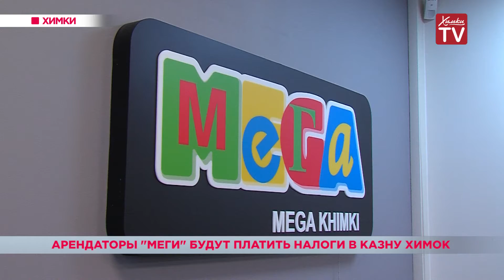Арендаторы ТЦ «МЕГА» будут платить налоги в казну Химок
Налоги от арендаторов торгового центра «МЕГА» начнут поступать в казну городского округа. Это решение Администрации Химок и местной налоговой инспекции. Данный торговый центр работает на территории округа более 10-ти лет. Услуги предоставляют порядка трехсот различных магазинов и точек общепита. Задача властей помогать развивать бизнес и своевременно информировать их об изменениях в законодательстве. Так, ближайшее нововведение ждет арендаторов уже 1 февраля 2017 года. Оно коснется кассовых аппаратов. Вся информация о наличных расчетах будет поступать в налоговую инспекцию в режиме реального времени.  Пилотный проект запустят в уже совсем скоро. Его задумка в том, чтобы все арендаторы торговых центров, расположенных на территории округа, платили налоги в бюджет Химок. Это позволит улучшить экономику городского округа.